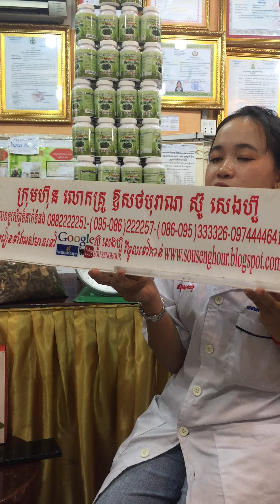ស៊ូសេងហ៊ួ sousenghour spirulina ដំណាប់plum ថ្នាំខ្មែរមានកូនពិត mlm ភាពជាអ្នកដឹកនាំ leadership 1